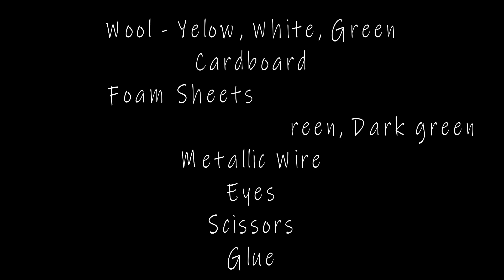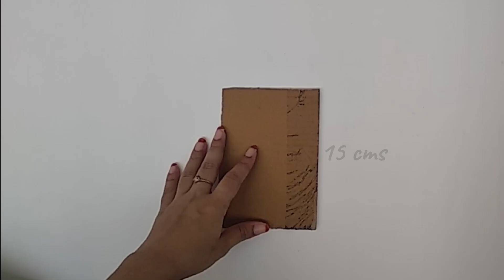DIY: Woolen Hen & Chicken || Woolen Craft home decoration || Easter decoration || Grass decoration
In this video, I am going to show you how to make hen and chicken made of wool. Also gonna show you how to decorate a grass. It is very simple and interesting tutorial.

Ramya's Creative World